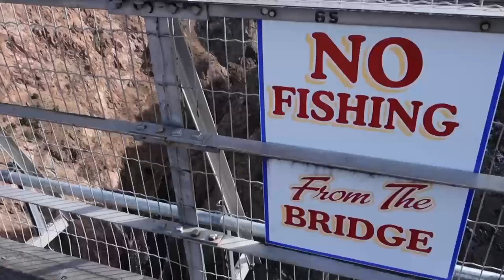These Are The Most Dangerous Bridges In The World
Every time I look at a bridge, I marvel at the clever engineering minds behind its construction. Bridges are works of engineering invented to allow people and vehicles to traverse fissures, valleys, rough terrains, bodies of water and other obstacles that would otherwise be difficult to cross. The number of bridges in the world today is estimated to be around 600,000.